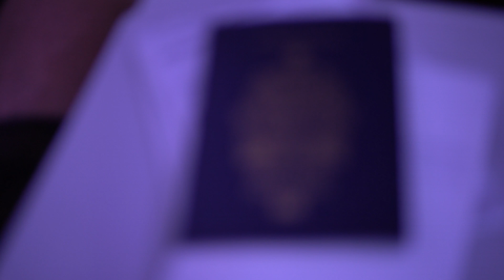First trip out on Cosi!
Our first trip out on Cosi! We pick her up in Alicante . From there we sail over to Ibiza to pick up a few more crew members and cruise the coast to take in the sites! Then back to main land Spain where we spend a few days in the beautiful city of Valencia.